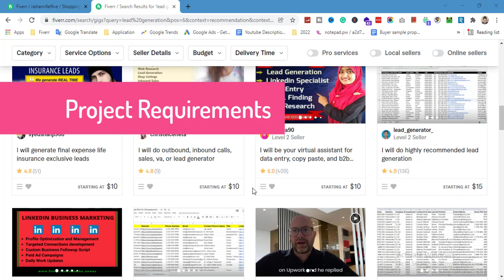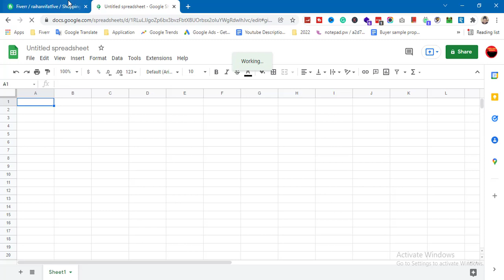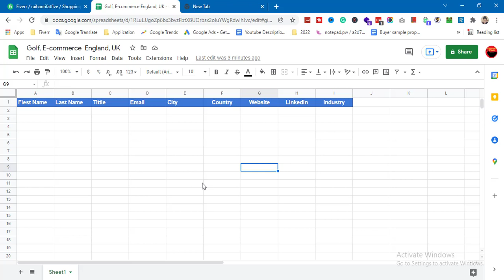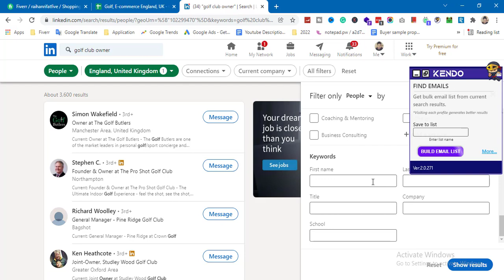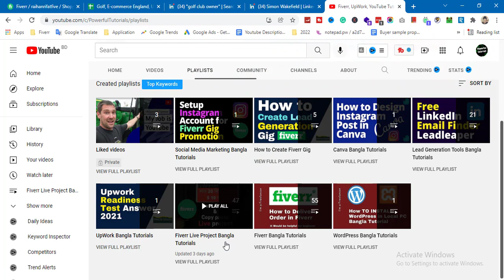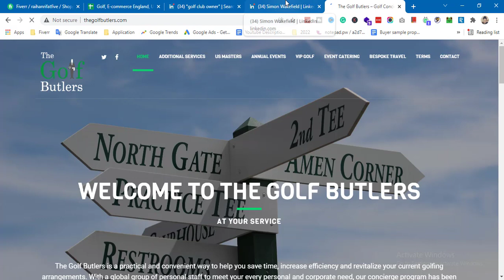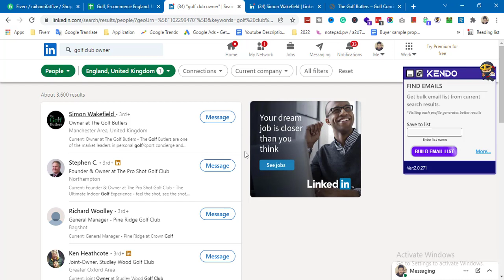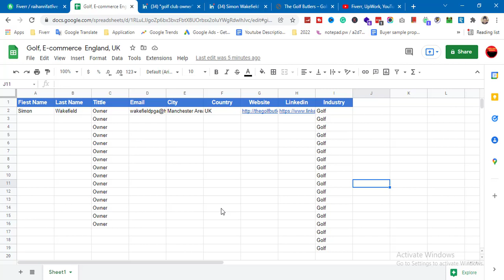Lead Generation Live Project Bangla | Fiverr Live Project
Lead Generation Live Project Bangla